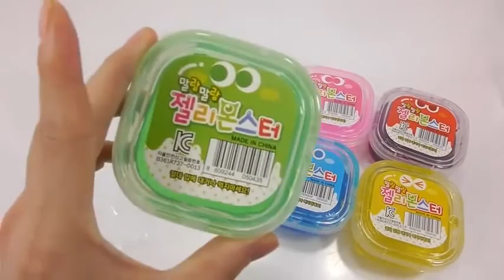Colors Orbeez Aquarium Real Robotic Turtle Fish DIY Learn Colors Slime Foam Clay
Learn Colors Slime DIY Syringe Real Play How To Make Slime Colors Crytal Sand Water Balloon Poop
Learn Colors Play Doh Animal Elephant Mickey Mouse Star Frog Hello Kitty Fun and Creative for Kids
Learn Colors for Kids with Mack Truck McQueen Disney Cars & Spiderman, Nursery Rhymes songs for kids
Wheel On The Bus ! Learn Colors with Thomas and Friends Mega Bloks Train Toy Surprise for Kids
Best Play Doh Super Hero Learn Colors for Kids Batman Finger Family Song Nursery Rhymes Painted Hand
DIY How To Make 'Colors Kinetic Sand Big Balls' Learn Colors Orbeez Baby Doll Bath Time
Learn Colors with Play Doh Mickey Mouse, Minnie Mouse, Play doh Hello Kitty - Creative for Kids
Learn Colors with Play Doh Surprise Eggs Inside Out Minions Frozen My Little Pony Mermaid, Spiderman
Best PAW PATROL Toys Fingerpaint Bath Time Activity to Learn Colors in Paddlin Pups Toy Surprise